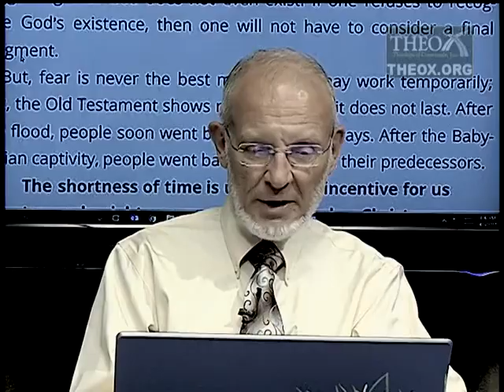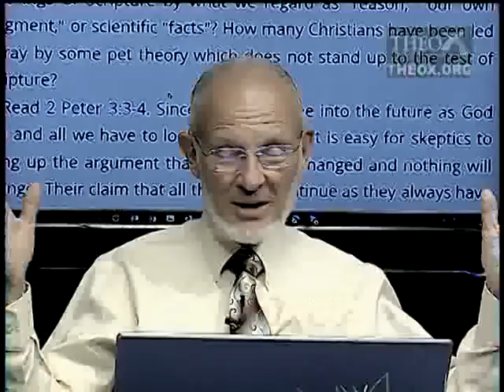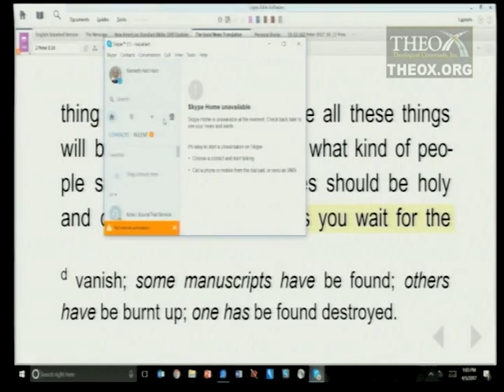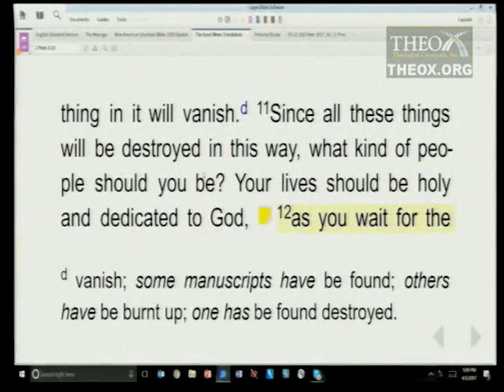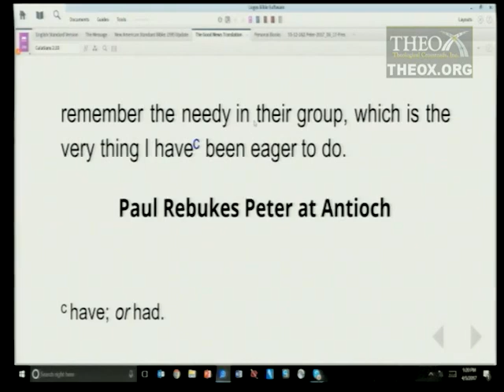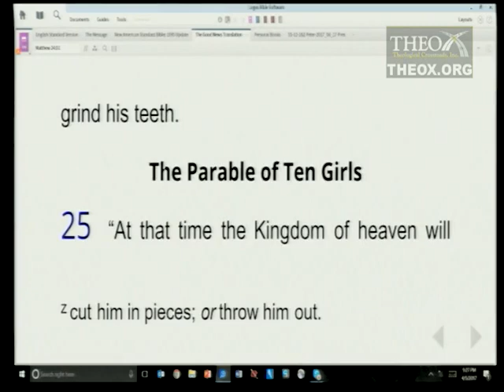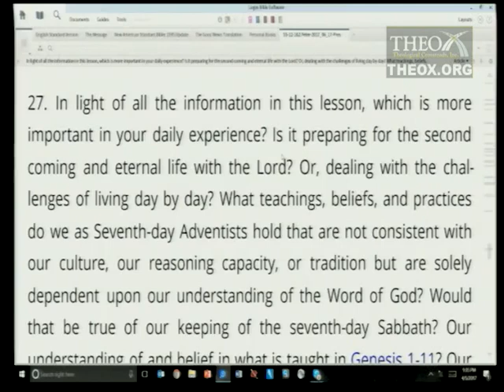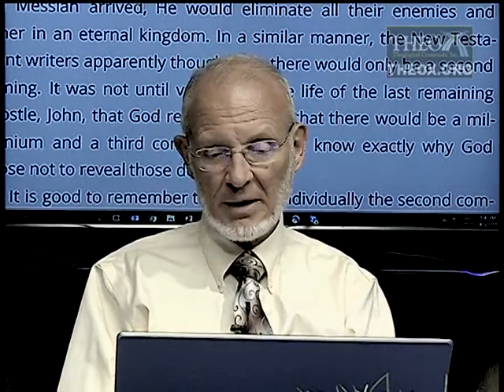12. The Day of the Lord (June 17) Sabbath School 2017 Quarter 2 Lesson Feed My Sheep 1 and 2 Peter